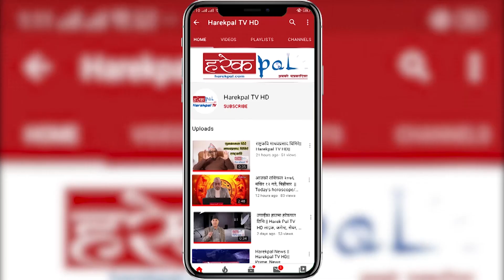सडक संघर्षमा जानुपर्ने अवस्था आउन सक्छ ।। Pushpa Kamal Dahal